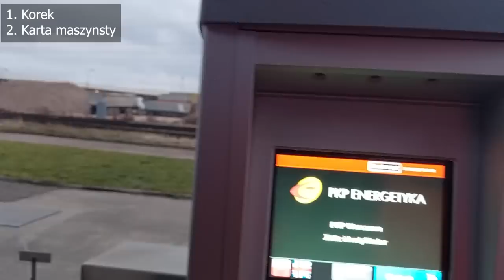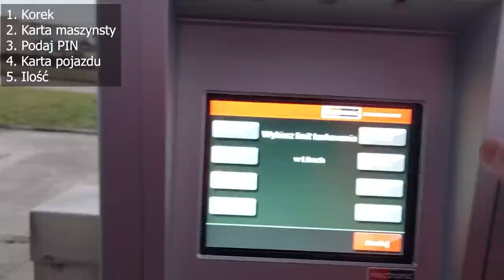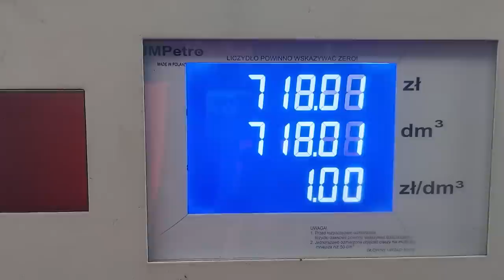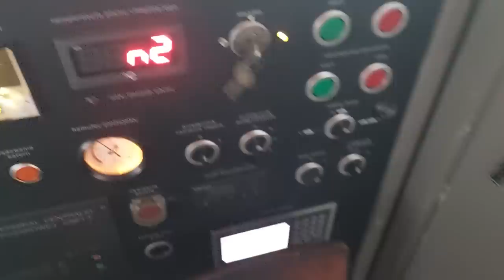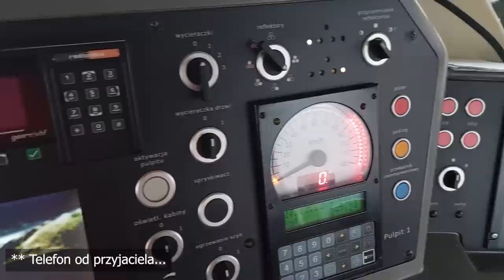850kN #005: Drobna robótka 2. Tankowanie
Jak się tankuje lokomotywę? Gdzie w Warszawie znajduje się kolejowy dystrybutor? Ile paliwa mieści się w baku lokomotywy?

P.s.: 850 + 1300 to oczywiście 2150L :)

Rozkład jazdy:
00:00 - 01:18 Wejściówka
01:18 - 09:35 Dojazd pod dystrybutor
09:35 - 13:25 Tankowanie
13:25 - 24:24 Powrót na postój
24:24 - 26:29 Skrót

**Grudzień 2022**